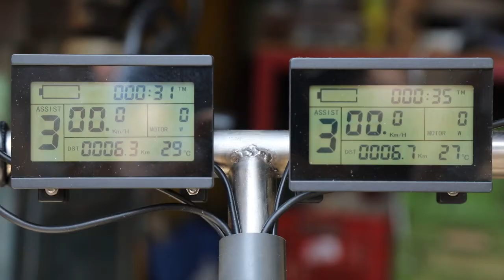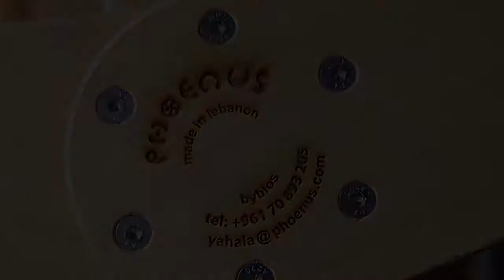Quatrus - July 2020